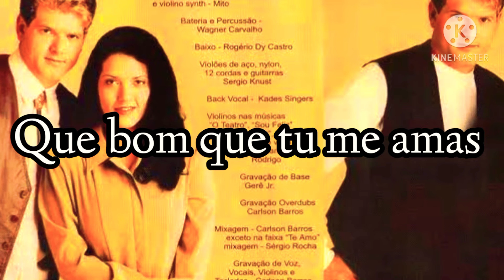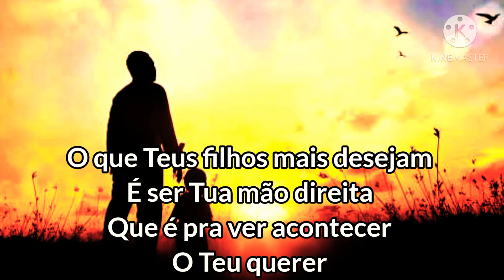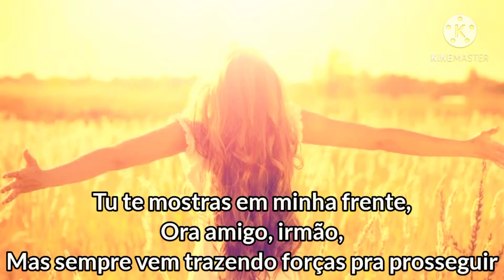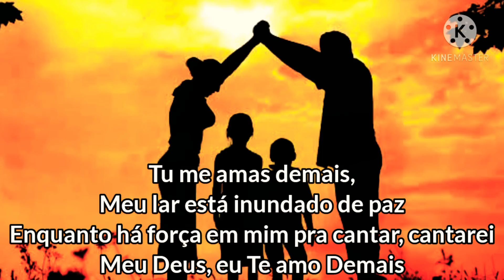Que bom que Tu me Amas - Rayssa & Ravel (Legendado)